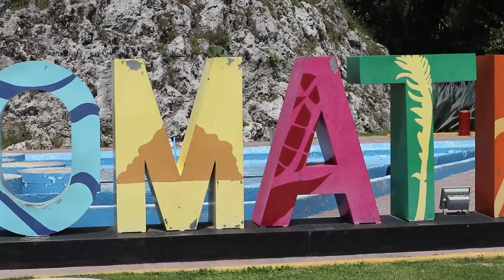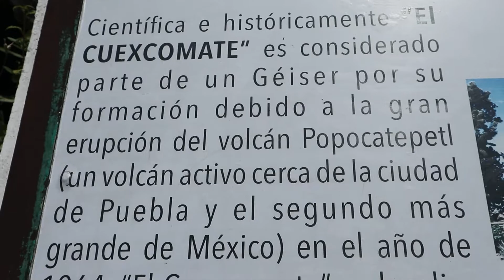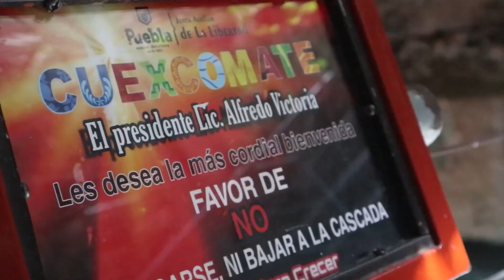Visite el Volcán mas pequeño del mundo en puebla.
Hola amigos gracias por toda la buena vibra y su apoyo incondicional al canal ya somos casi 6 mil en esta bonita familia

En el video de día de hoy visitamos el volcán mas pequeño del mundo, tienes que ver este video para que veas como es el interior de un volcán y lo mejor esta aquí en Puebla.

Si quieres jugar free fire conmigo este es mi nombre de usuario: Villacips